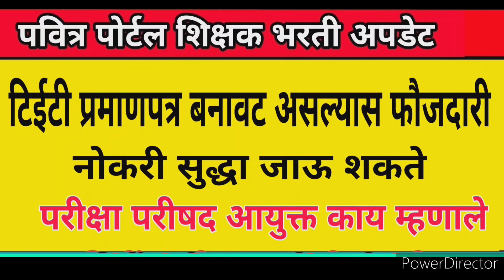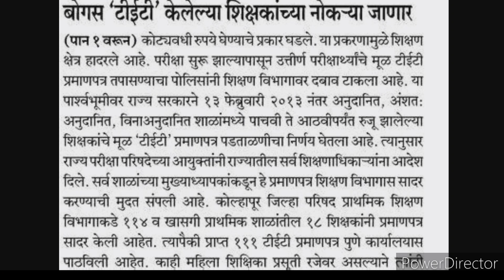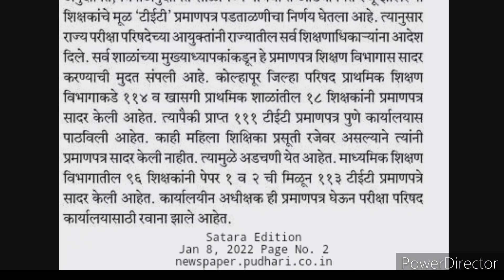टिईटी परीक्षेबाबत आजची महत्वाची अपडेट | नोकरी पण जाऊ शकते